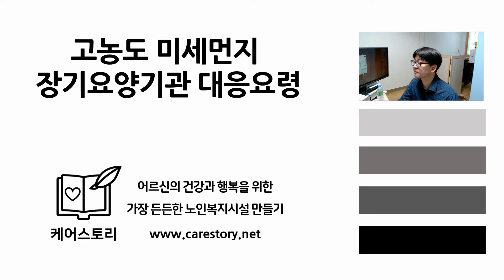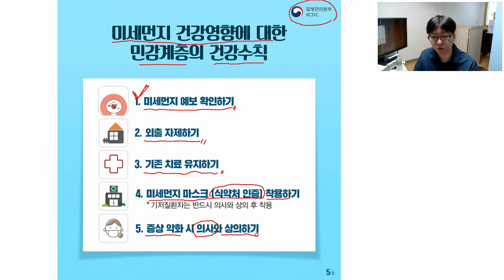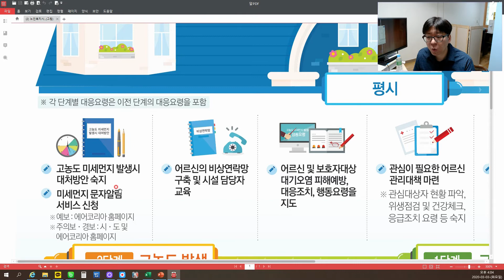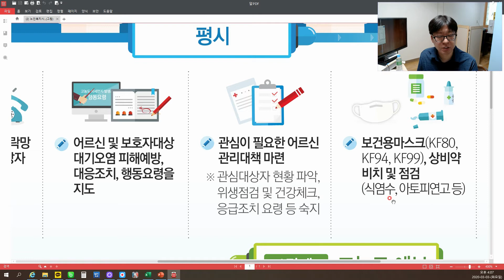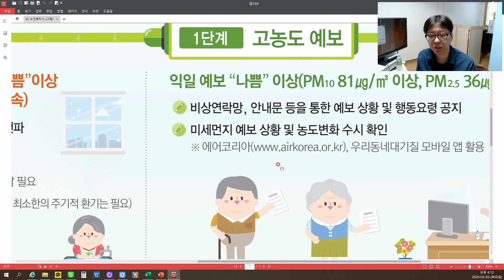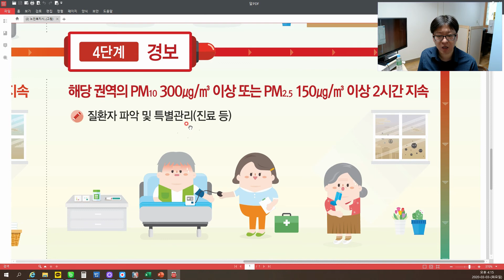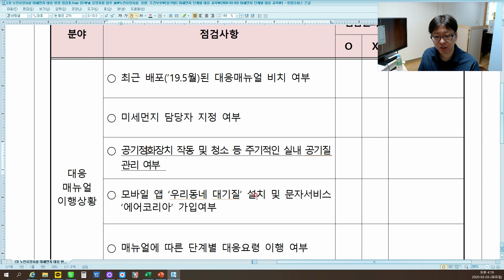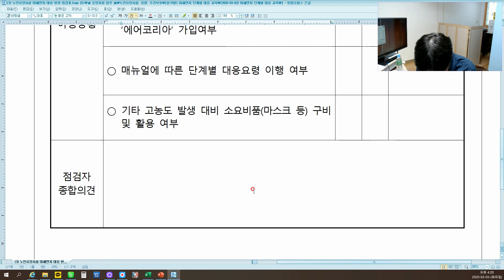고농도 미세먼지 장기요양기관 대응요령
케어스토리 노인복지시설 교육 센터